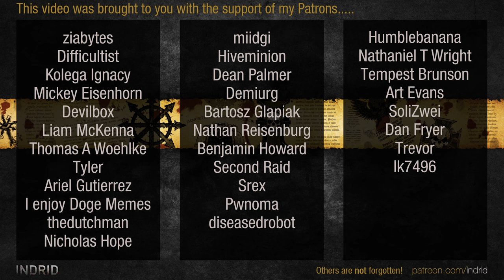Warhammer 40,000: Dawn of War 2 - Faction Wars 2022 | Space Marines vs Orks #2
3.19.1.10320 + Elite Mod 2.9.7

ProGenitor | Orks [Mekboy]
Dice roll | Orks [Kommando Nob]
Ural | Orks [Warboss]
vs
Orconero | Space Marines [Force Commander]
[WIV] Alex, The Bald Fool | Space Marines [Apothecary]
Sapiens | Space Marines [Force Commander]

ELITE MOD